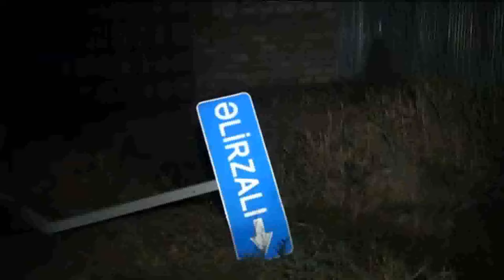Goranboyda ağır qəza